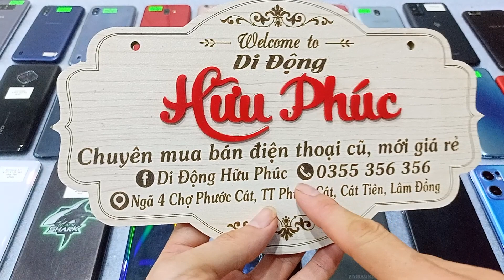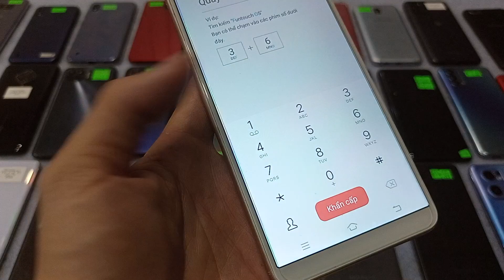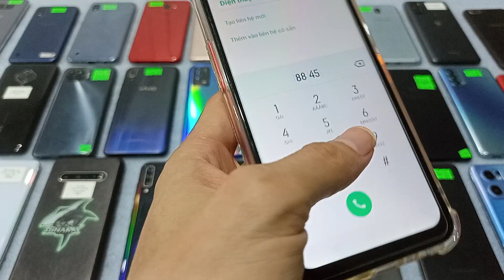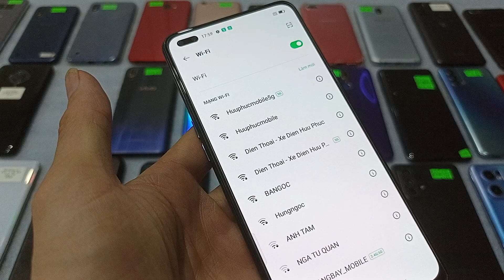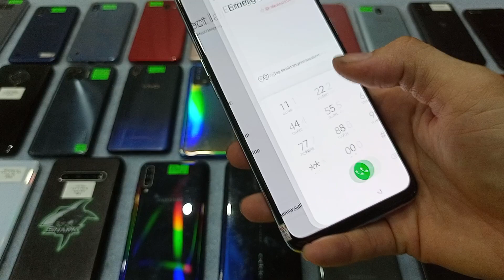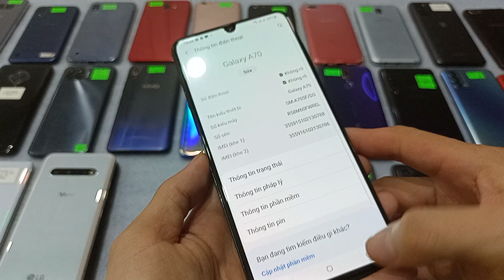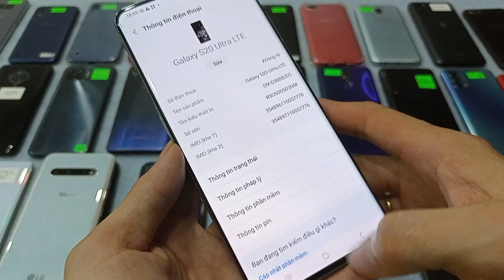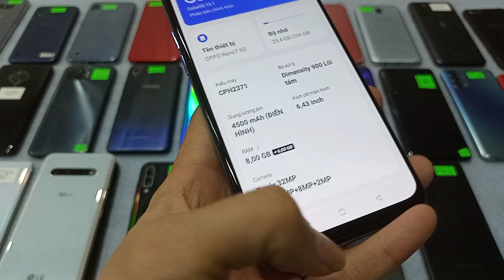16.06. Điện thoại cũ giá rẻ. Lg v60 , Oppo reno7 5g, Samsung a31. s20, vinsmart cỏ